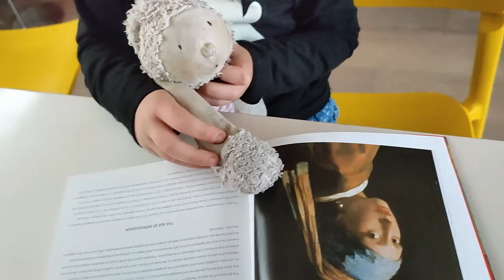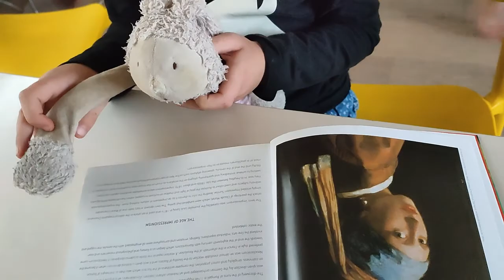Biya the Biya (Biglia)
iya the Biya
Lyrics and Sounds: The Shell Sisters
Photography: Meo & A
Video Editing: A & Meo
Special thanks: Biya